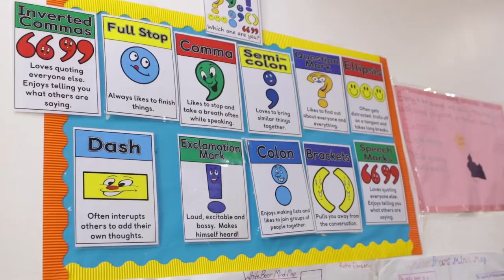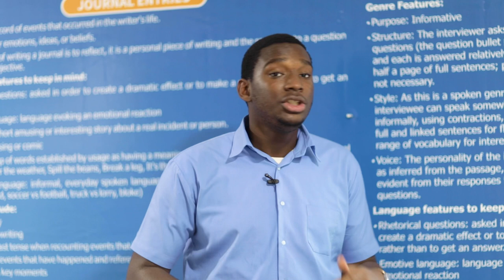International Day of Education | DCA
Happy International Day of Education!

Today marks the International Day of Education. On this day, we celebrate the power of education and the potential it has to change lives. Education empowers individuals to create better lives and brighter futures.

Let us all work together to ensure each and every child has access to quality education.

Today, let's take the time to recognize and celebrate the teachers, mentors, and educators who are making a difference in the lives of our children.